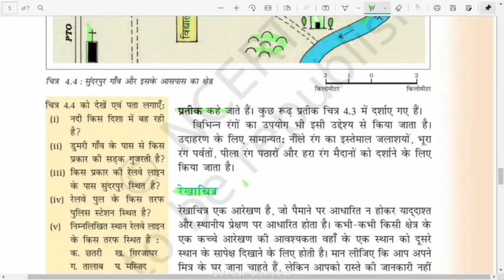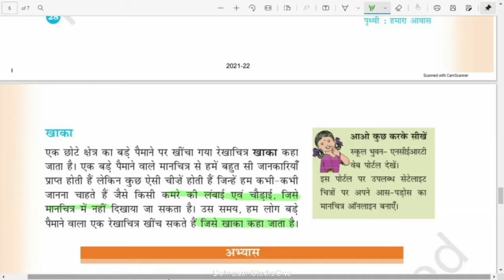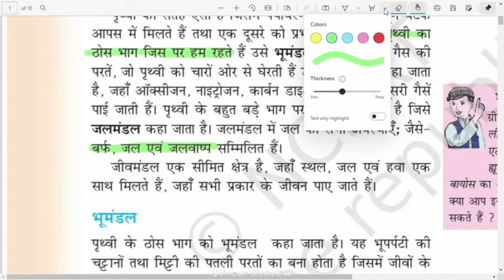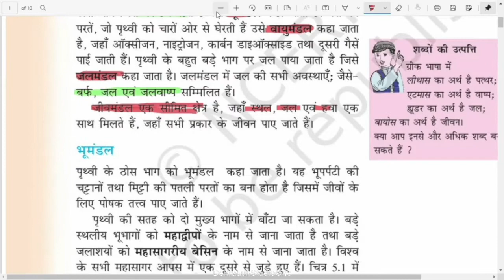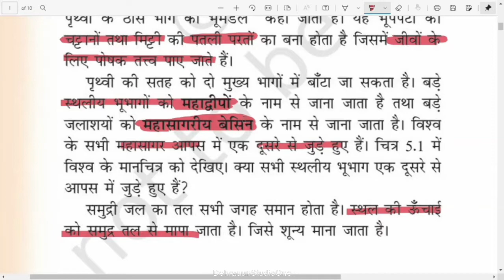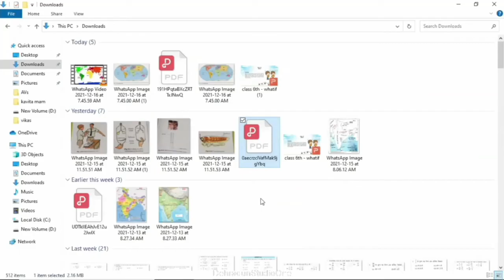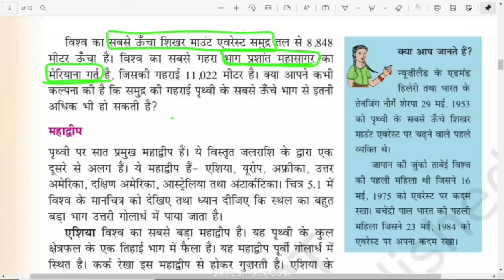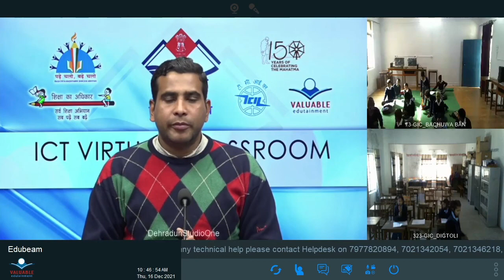कक्षा: 6, विषय: सामाजिक विज्ञान, भाग : 35 (16.12.2021) आईसीटी वर्चुअल क्लासरूम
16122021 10:15 Am To 10:55 Am Social Science Manchitra Mr Akash Bhadana VI Part-4